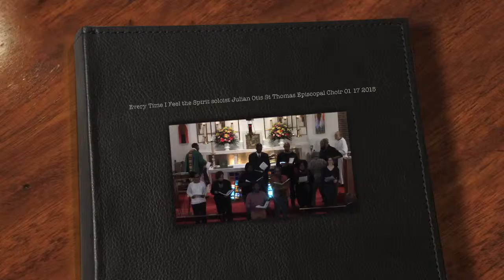"Every Time I Feel the Spirit" soloist Julian Otis St Thomas Episcopal Choir 01 17 2015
"Every Time I Feel the Spirit" soloist Julian Otis St Thomas Episcopal Choir January 17, 2015.  Guest organist and choir director is Warnell Berry.  The  Rev. Dr. Fulton L. Porter, III is Rector and Dr. Keith Hampton is Music Director and Organist at St Thomas Episcopal Church at 3801 S. Wabash, Chicago, Illinois.   Join us for our 8:00 - 9:00 am for Sunday Service without hymns or choir.  Join us at 10:30 am for our  Sunday Service with hymns and choir.  After each service please join us for fellowship and refreshments.  Filmed by Rory Smith,  St Thomas Video Ministry.